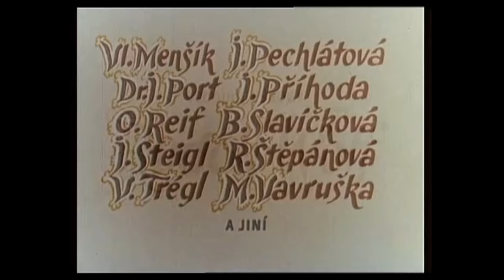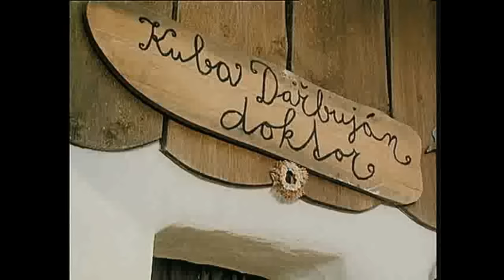Dařbuján a Pandrhola - Cz (1080p)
Havíři Kubovi a jeho ženě Markýtce přinesla vrána dvanácté dítě. Havířina nenese a proto jde Kuba poprosit bohatého sládka Pandrholu o trochu jídla pro hladové děti, ale ten ho odmítne. Kuba hledá kmotra pro své dítě. Odmítne Pánaboha i čerta, protože je považuje za nespravedlivé vůči chudým lidem a vybere Smrťáka. S jeho pomocí se Kuba stane zázračným doktorem. Od bohatých si nechá platit a chudé léčí zdarma. Když onemocní Pandrhola, Kuba ho nechce léčit. Vymyslí si nesmyslné úkoly a když je sládek splní, vyléčí ho i přes Smrťákův zákaz. Sládek nechá Smrťáka zavřít do sudu a lidé, ani zvířata nemohou zemřít…